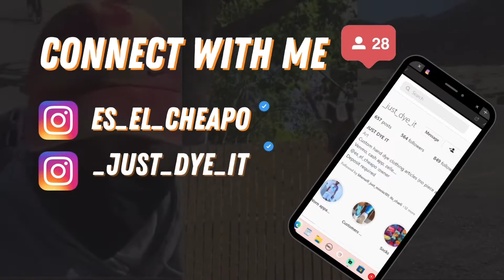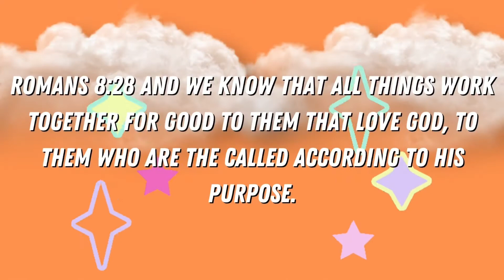My other upload tried to silence me 😂 southern girl cupcake• what’s up Wednesday•